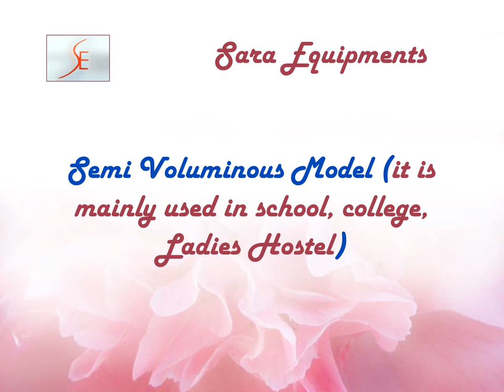Sara New | VIRGO Sanitary Napkin Destroyer Machine Details | Ph:+91-9080845845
Virgo napkin incinerators are eco-friendly devices that burn used napkins safely and hygienically, reducing waste and preventing infections. Virgo products can be used in schools, colleges, offices, hospitals, hotels, malls, and airports You can use our napkin-burning machine

Sanitary napkin disposal machine helps to dispose napkin in safe and environment friendly way.

To learn more about our products and services, you can either contact our customer care support at and speak with one of our representatives, or you can fill out the form on the and we will get back to you as soon as possible. Thank you for choosing us.

#13, 2nd  Floor, K.V.R Arcade, 2nd Main Road,
3rd Block, Behind Gokuldas Images, Goraguntepalya,

#3/869-A, 1st  Floor, Moolakadai,
Nochipalayam Pirivu, Palladam Main Road, Veerapandi (Po),
Tirupur – 641605, TAMILNADU, INDIA